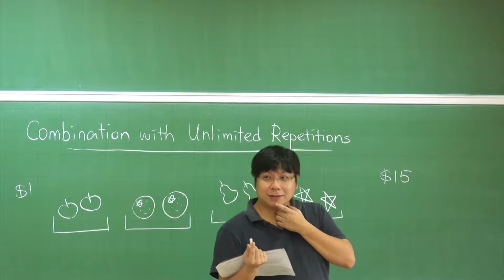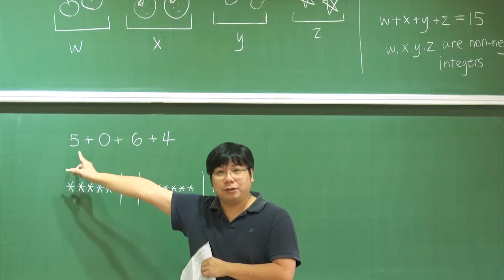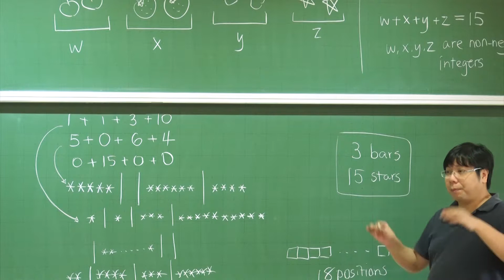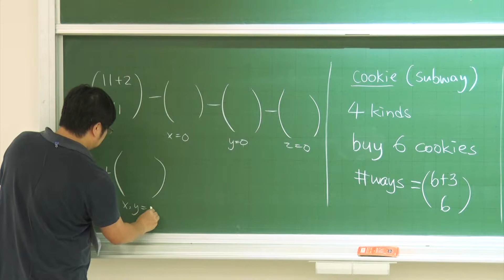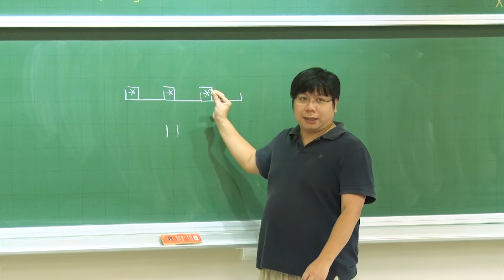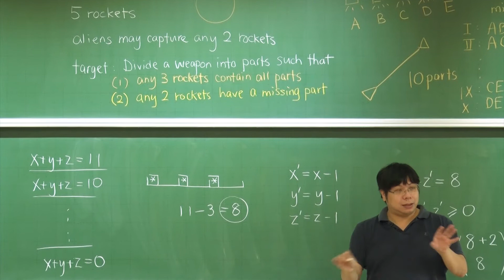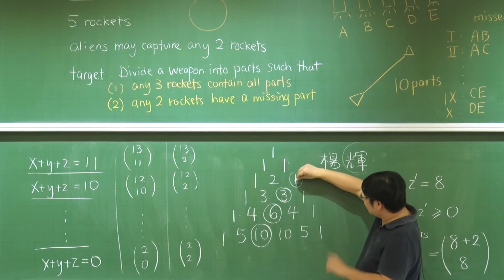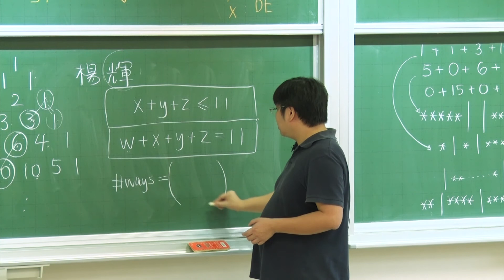10410韓永楷教授離散數學_第19B講 Example_star war VIII